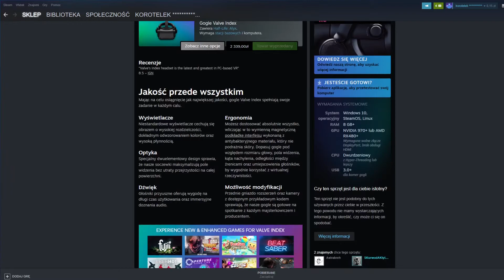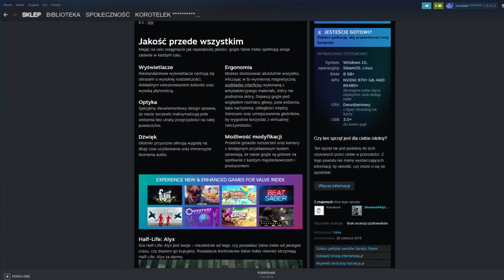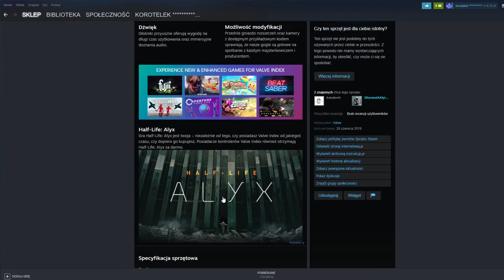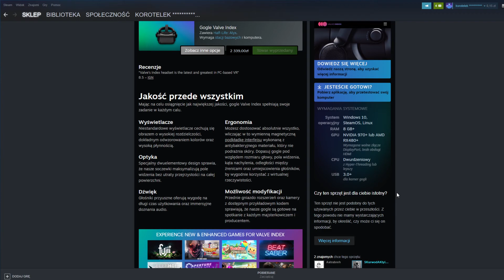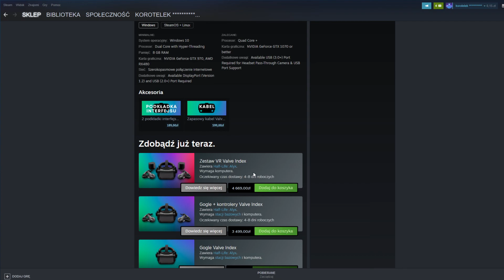W JAKI NAJEPSZY MOŻLIWY SPOSÓB wypłacić środki z portfela STEAM? (film nieaktualny)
Jem kabanos